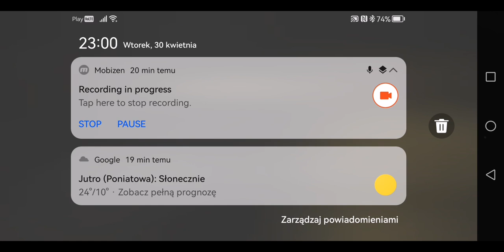PUSTYNNY WASILIJ ZAJCEW! - Desert 1943 #5